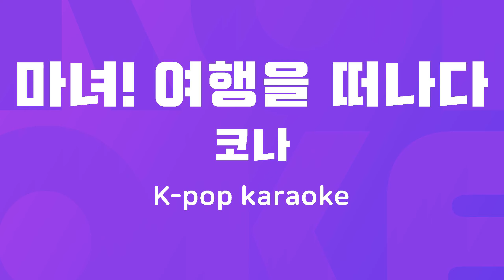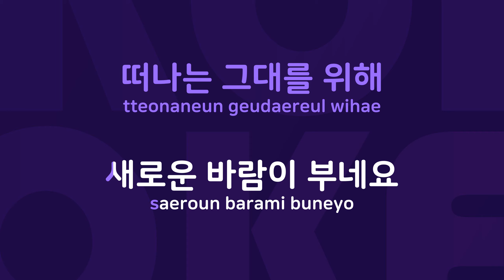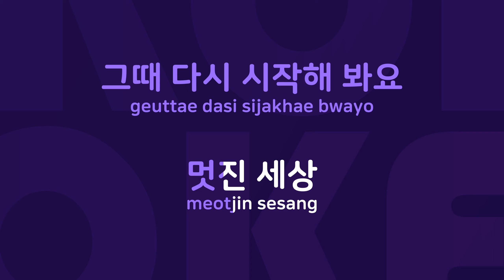마녀! 여행을 떠나다 : Originally Performed By 코나 Karaoke Verison